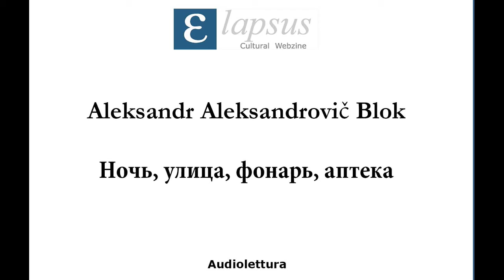Aleksandr Aleksandrovič Blok - Ночь, улица, фонарь, аптека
Letto da Natalia Aruchidi